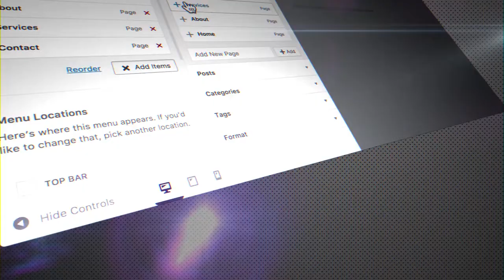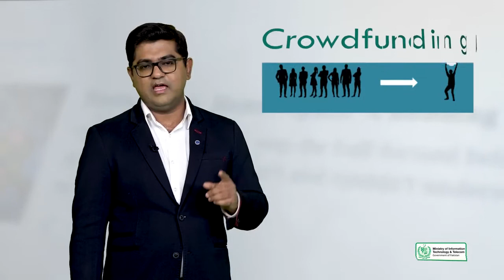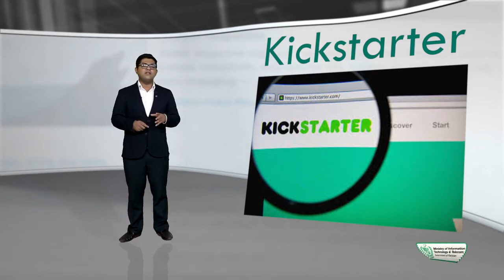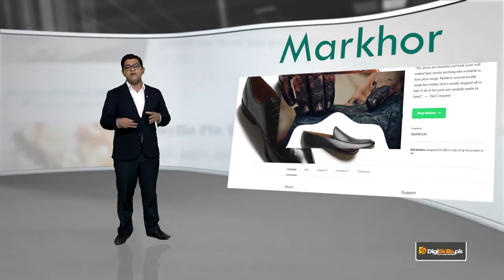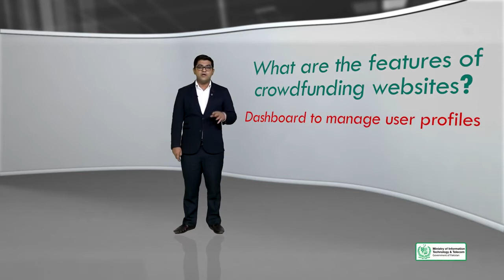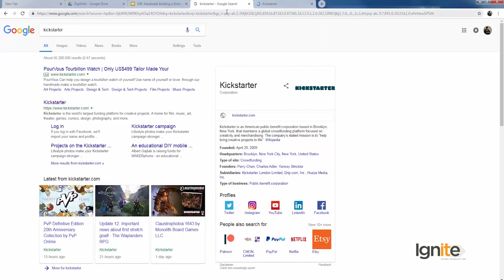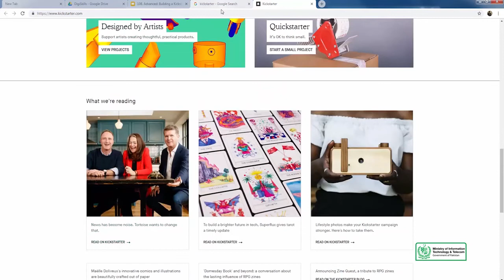108 - Advanced Building a Kickstarter website with WordPress - WordPress in Urdu Hindi by DigiSkills